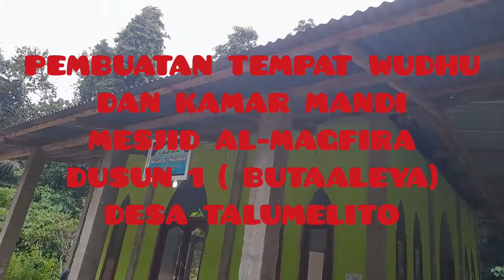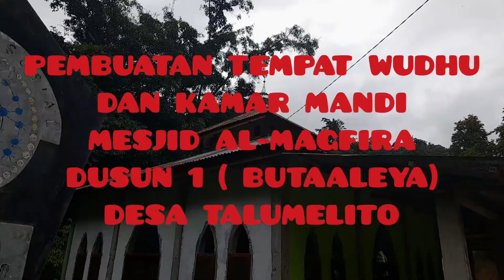DULO ITO MONGAMALI//PEMBUATAN TEMPAT WUDHU & KAMAR MANDI MESJUD AL-MAGFIRA (BUTAALEYA) TALUMELITO